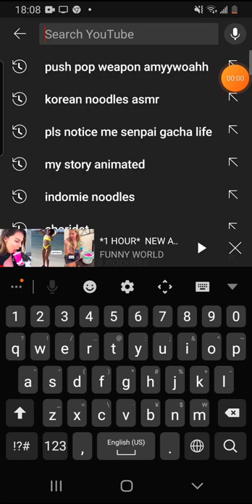Msa Video🤩🤩 |Aurora_Novari